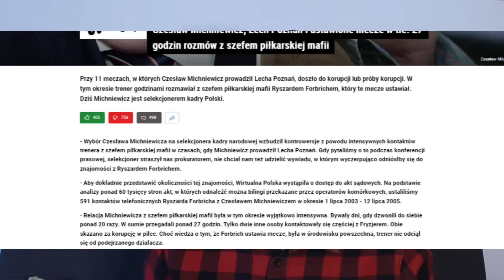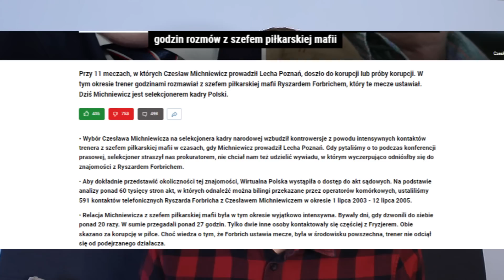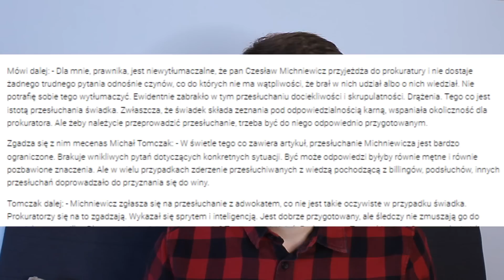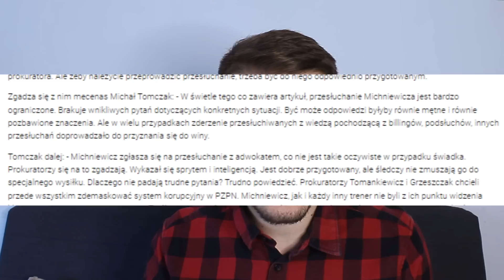Michniewicz, Jadczak i Fryzjer - co wiemy? | Smykałka #39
Szymon Jadczak napisał głośny tekst o powiązania Czesława Michniewicza z Ryszardem "Fryzjerem" Forbrichem. Czego się z niego dowiedzieliśmy? Czy faktycznie jest on przełomowy? Jakiej reakcji spodziewam się po Michniewiczu?

O tym w Smykałce.